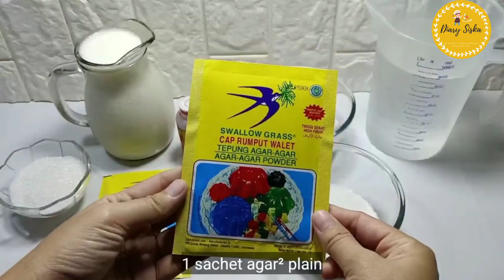BOSAN DENGAN MAKANAN BERAT DAN BERLEMAK? YUK COBAIN DESSERT YG SATU INI. DIJAMIN SEGER!!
RESEP PUDING STROBERI KELAPA MUDA

Bahan-bahan :

Lapisan 1 & 3 :
* 600ml susu uht full cream
* 90gr gula pasir
* pasta stroberi secukupnya
* 1 sachet agar² plain

Lapisan ke 2 :
* 900ml air kelapa muda
* 1 buah daging kelapa muda serut
* 110gr gula pasir
* 1 sachet agar² plain
* 2 sdm selasih

Cara membuatnya sangat mudah. silahkan simak video sampai selesai. selamat mencoba ❤️

peralatan yg aku gunakan sebagian aku beli dishopee. untuk link pembeliannya silahkan klik dibawah ini :